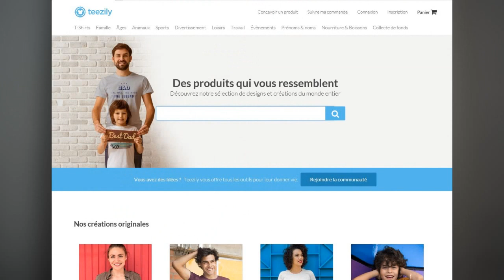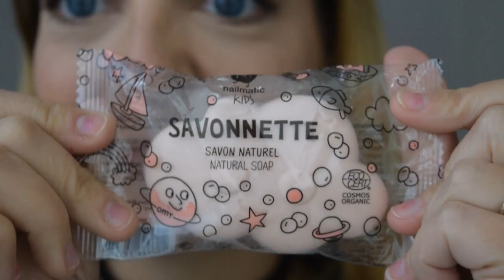NOUVEAUTES AUTOMNE 2018 (Fringues, Make-up, Bougie)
Ce produit m'a été offert par Givenchy.

Ce produit m'a été offert par Teezily.

Collier ras du cou GOUIRAN : Ce produit m'a été offert par Gouiran Beauté.

Jeux de bain Nailmatic : Ce produit m'a été offert par Nailmatic.

Bougie

Frédérique